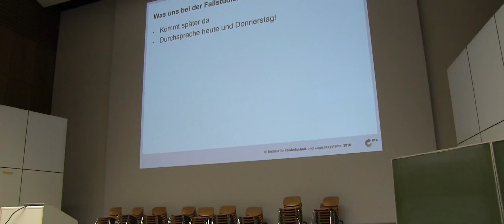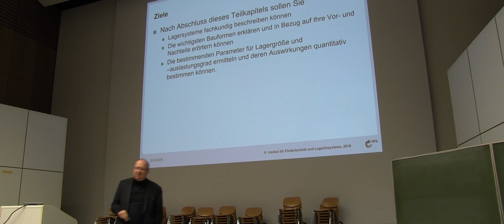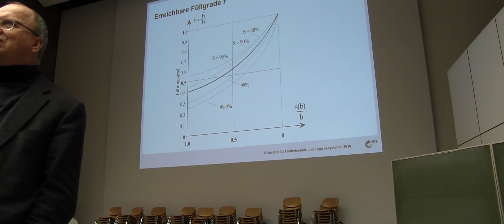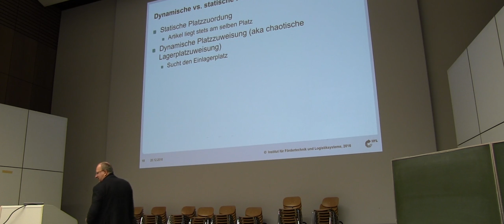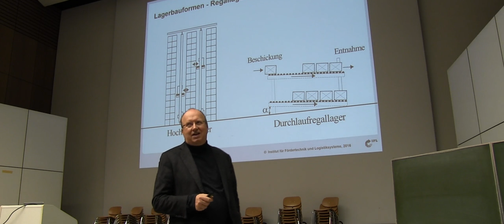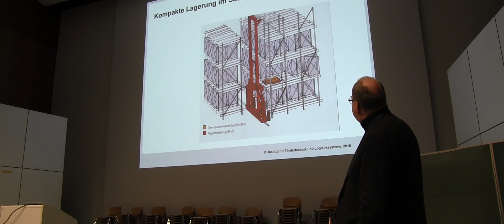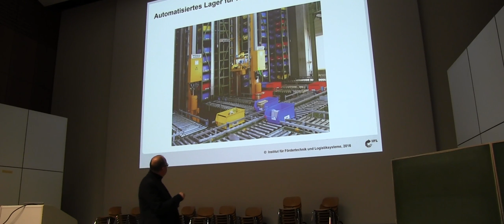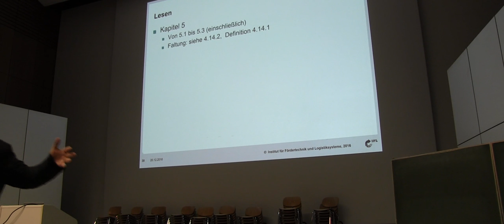MFL: Advanced Organizer 4 Lagern 20.12.2016